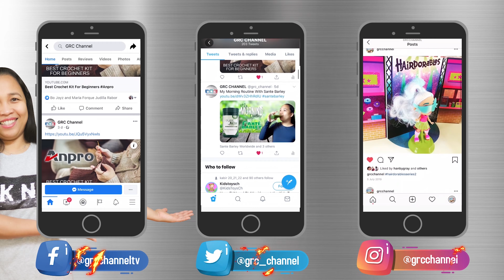Ang Nakakatuwang Pronunciation Ni Bunso Sa Earth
Hello again GRC friends and welcome to another daily vlog! This time I had a great and funny bonding with my youngest. How he pronounce things makes him so cute :)